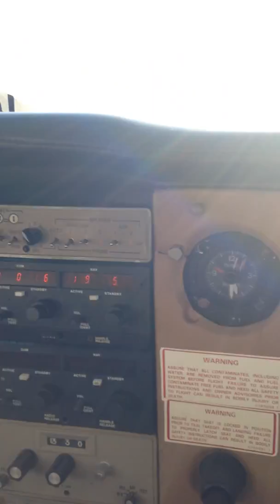Cessna 172 Landing on Monclova, Coahuila, MEXICO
Approach and landing on Monclova, Coah, MEX , International Airport Venustiano Carranza, MMMV